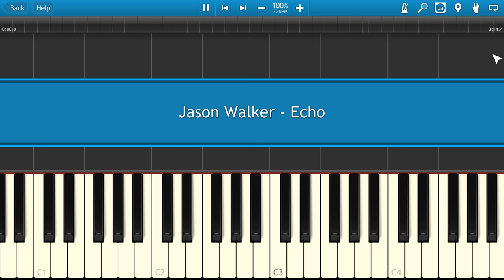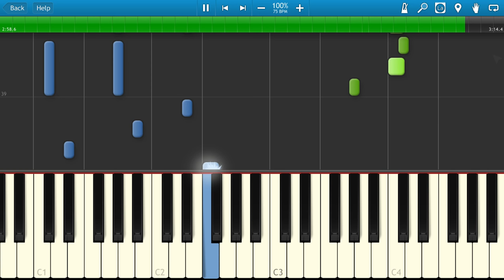Jason Walker - Echo (OST The Vampire Diaries) [Piano Tutorial] Synthesia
How To Play Jason Walker - Echo (OST The Vampire Diaries) [Piano Tutorial] Synthesia